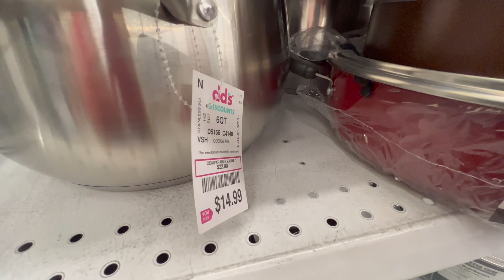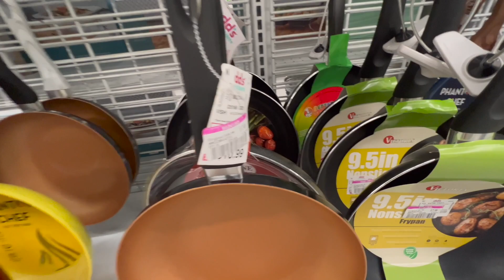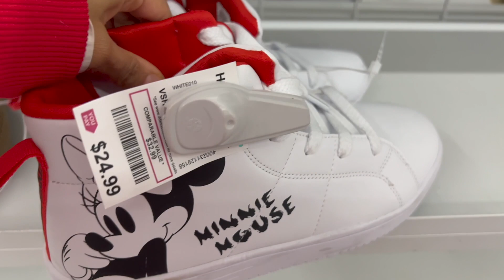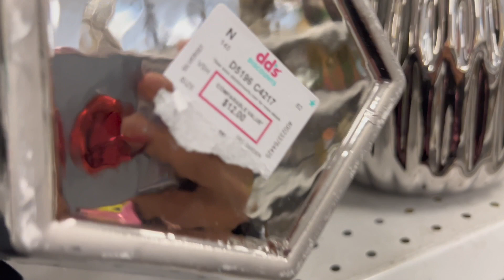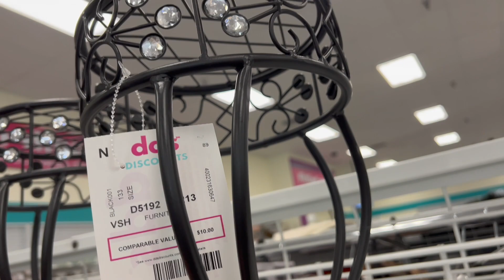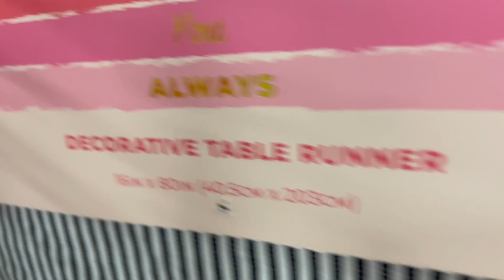dd's DISCOUNT ~ AFFORDABLE SHOPPING